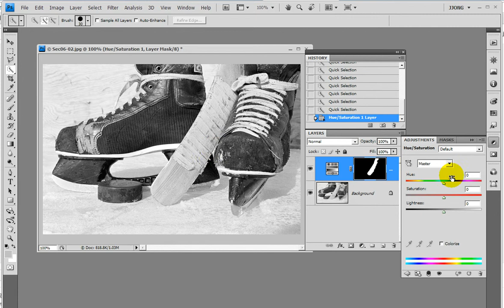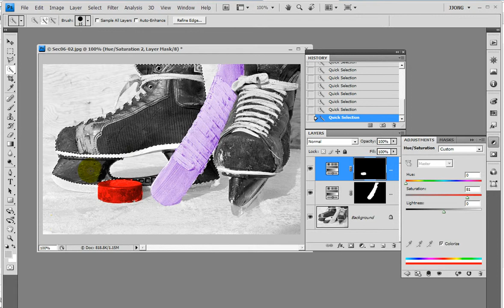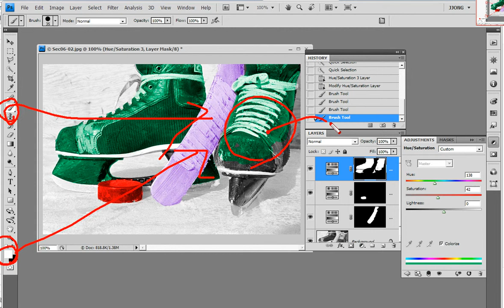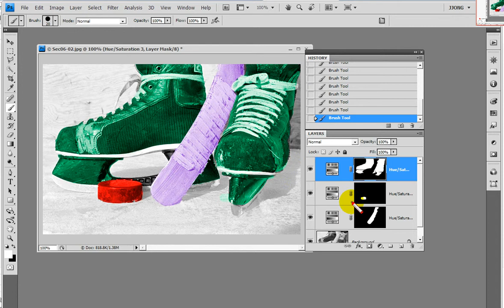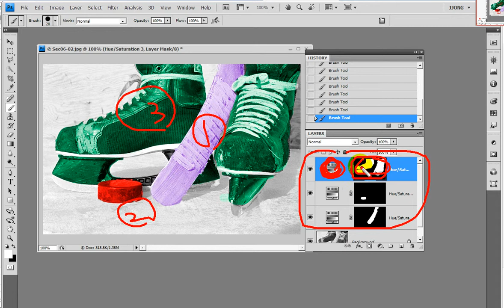포토샵) 흑백사진을 컬러로 .. photoshop) Assigning colors to black and white photos